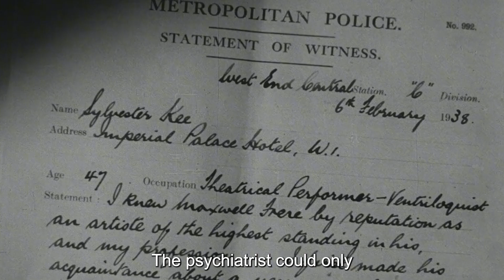A film of five stories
Summary：This film recounts five ghost stories as the backbone of a spooky tale. Architect Walter Granger goes to a farmhouse in the countryside to discuss business. He feels like the farmhouse is an old haunt, and it turns out that he had a horribly strange dream in which all the people in the house appeared. When he talks to his guests about the strange events, Dr Fan expresses his natural scepticism, which leads to each guest recounting a ghost story from his own experience. The film ends with the architect's nightmare. British film critic Denise Powell spoke highly of the film, noting that "much of the material was written for the cinema"...

Movie name:Dead of Night

Director:Alberto Cavalcanti

Writers:Angus MacPhail

Stars:Mervyn Johns